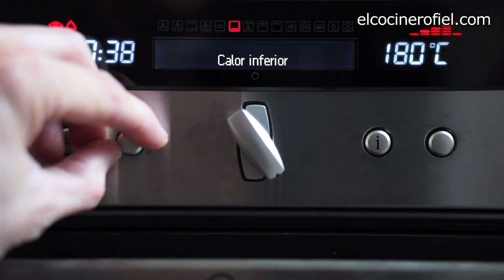EL COCINERO FIEL #506 TARTA TATIN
Ingredientes:
150 g de harina, 75 g de mantequilla,
30 ml de agua y 1 pellizco de sal.
6 manzanas ácidas, 50 g de mantequilla,
120 g de azúcar moreno.